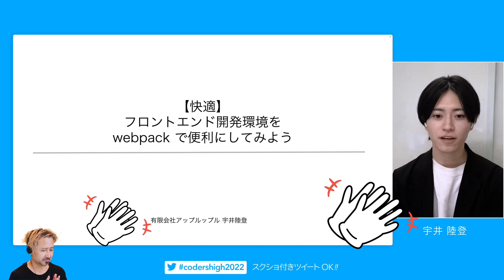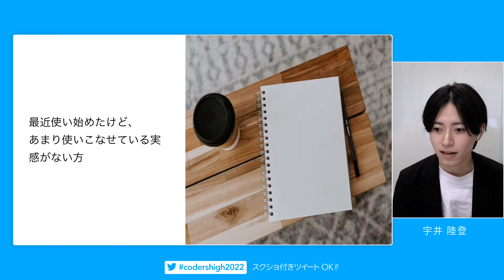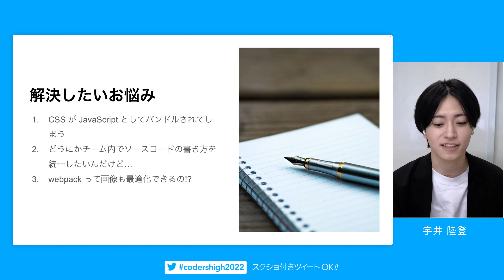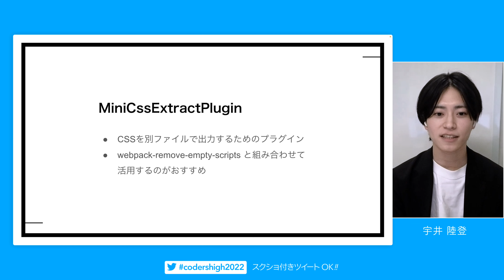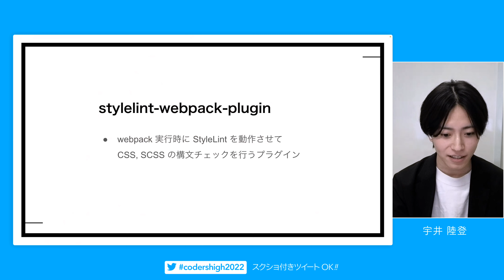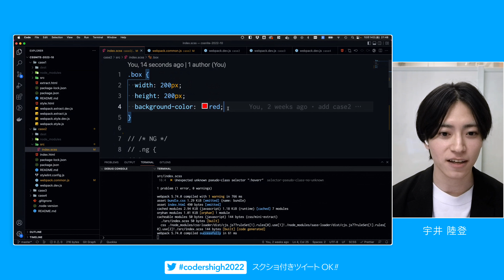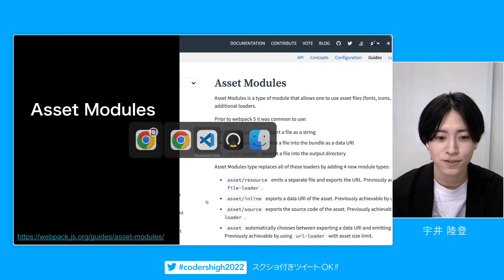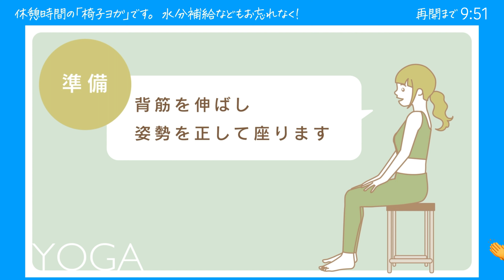【快適】フロントエンド開発環境をwebpack で便利にしてみよう／宇井 陸登（アップルップル）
毎年開催しているコーディング特集の第2弾としてショートセッション4組にて構成します。
（2022年10月14日[金] 開催）